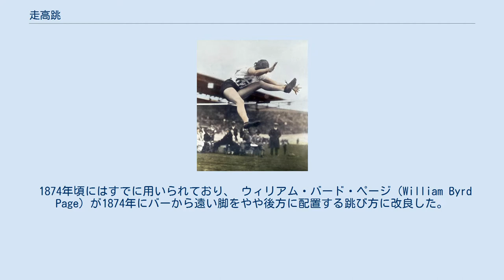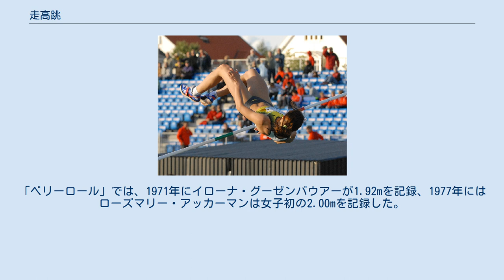走高跳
アテネオリンピック の金メダリスト、エレーナ・スレサレンコによる背面跳び 走高跳（走り高跳び、はしりたかとび、英語: High Jump）は、陸上競技の跳躍競技に属する種目で、助走をつけて片足で踏み切り、飛び越えるバーの高さを競う競技である。
近代陸上競技としては19世紀のイギリスで始まった。
「はさみ跳び」「ベリーロール」「背面跳び」などの跳躍方法があり、現在では「背面跳び」が主流となっている。
2021年現在の世界記録は、男子は1993年のハビエル・ソトマヨルによる2.45m、女子は1987年のステフカ・コスタディノヴァによる2.09mである。
 最後に超えた高さの試技回数が最も少ない方。
 上記1が同一の場合、試技全体（最後に超えた高さおよびそれまでの高さまでを含めた試技数の全体）のうち、無効試技数の少ない方。
 1928年アムステルダムオリンピックの金メダリスト、エセル・キャサーウッド によるはさみ跳び バーに近い脚→バーから遠い脚を交互に振り上げてバーを超す方法。
 1874年頃にはすでに用いられており、 ウィリアム・バード・ページ（William Byrd Page）が1874年にバーから遠い脚をやや後方に配置する跳び方に改良した。
 バー正面からの直線助走で行う「はさみ跳び」は日本においては「正面跳び」と呼ばれた。
 バー正面から助走し、脚を交互に広げ、クリアランス時に体がバーと水平になる様に前屈方向に回転させることでお尻をより持ち上げる跳び方。
19世紀後半にマイケル・スウィーニーが編み出した。
日本では「正面跳び」と呼ばれた。
 斜めから助走し、バー側の脚で踏み切り、踏み切り脚を横向きの体の下側に引き寄せ、体は横回転してバーを越え、着地は脚から行う、といった跳び方。
20世紀初頭にジョージ・ホーリンが開発したとされる。
背が下向きとなるバリエーションは「ロールオーバー（Roll Over）」と呼ばれた。
 ウエスタンロールと同様に斜めに助走し、バーに近い脚で踏み切り、頭部から飛び込み、クリアランス時はバーを中心に腹ばいの状態で胴体を回転させバーを越す跳び方。
1930年代にデビッド・アルブリットンが編み出したとされる。
1950年代になるとソ連の指導者・選手により、クリアランス時に上体をバーの着地側下方に倒す方法に改良され、「ソ連式ベリーロール」「ダイブ・ストラドル」と呼ばれた。
 バーに向かって半円を描くように助走し、バーから遠い脚で踏み切ると同時にバーに背を向ける方向に回転し、頭部から飛び込み、体を反ってバーを越え、そのまま背中で着地する方法。
ディック・フォスベリーが考案し、1968年メキシコシティーオリンピックで金メダルを獲得し、世に広まった。
現在、最も使われている跳び方となっている。
 古代ギリシャの競技会では高跳び競技は行われていなかった様である。
一方、「垂直方向への跳躍能力」を誇示したり競ったりする儀式・祭事・競技はアジア・アフリカの先住民族などの世界各地で確認されており、またケルトの人々のあいだでは一般的に行われていた様である。
 18世紀のドイツでは子供向けの体育教育の一環として高跳びが用いられており、また1834年発行の『英国男性の身体訓練』には軍事訓練の一つとして紹介されている。
この頃は「バー正面から助走を行い、膝を曲げて跳び、足から安全に着地する」といった跳び方で、高さを競うとともに跳躍姿勢の美しさも求められるものだった様である。
 19世紀になるとイギリスの各学校で始まった陸上競技大会の一種目として走高跳が行われる様になり、1865年には「同一の高さの試技は3回まで」「両足踏み切り禁止」といった現在に繋がるルールが制定された。
当時の競技環境は、走幅跳のようなバー正面からの直線の助走路で、着地場所は普通の地面や芝生で、着地の安全対策としてその上になめし皮やベッドマットを敷いたりする程度であった。
助走路の制約や着地の安全性の観点より、当時の跳躍は「バー正面から助走し膝を折り畳んで跳ぶ」、「バー正面から助走するはさみ跳び（正面跳び）」、「正面を向いたままで走り幅跳びの様な跳び方」、「正面を向いたままでハードルを飛び越える様な跳び方」といった様々な方法が取られていた。
1864年の第1回オックスフォード対ケンブリッジ大学対抗戦では1.66mの記録が残っている。
その後、イギリスにおいては、1875年にはAAC選手権でマイケル・ジョージ・グレイズブルックが1.80mを、1880年にはキャリック・オン・シュア・ス...